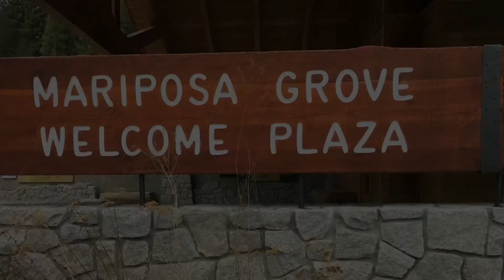Mammutbäume In Kalifornien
Dji MinI imFlug zwischen den Mammutbäumen Die größten Bäume der Erde 80 mKein Problem￼